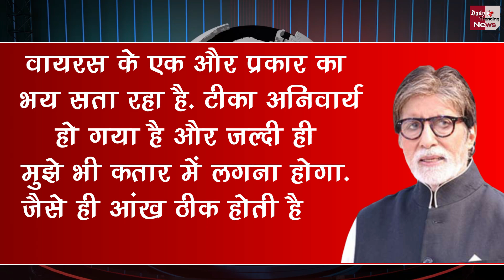Amitabh Bachchan ने अभी तक क्यों नहीं लगवाई कोरोना वैक्सीन, खुद बताई वजह....!!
Corona Vaccine : Why Did Amitabh Bachchan Not Install The Corona Vaccine Yet | Amitabh Bachchan Latest News | Corona Virus Case In India